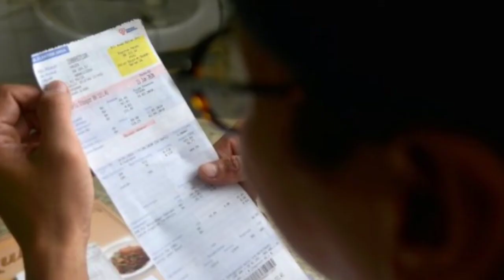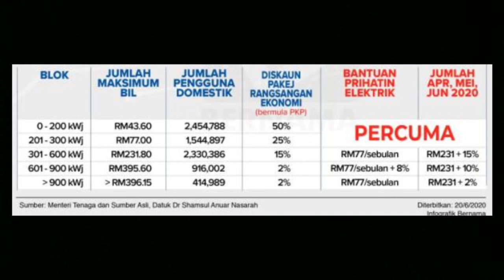BANTUAN PRIHATIN ELEKTRIK TAMBAHAN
Harini saya akan menceritakan tentang BANTUAN PRIHATIN ELEKTRIK TAMBAHAN

SEMOGA BERMANFAAT! 😊